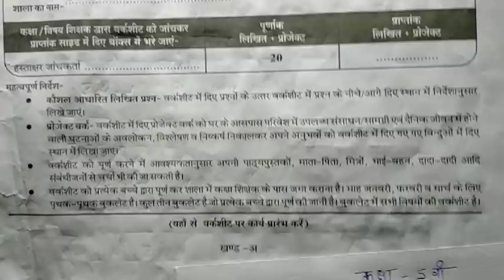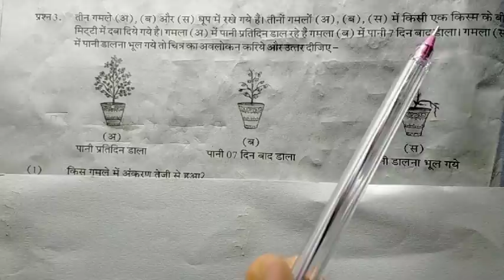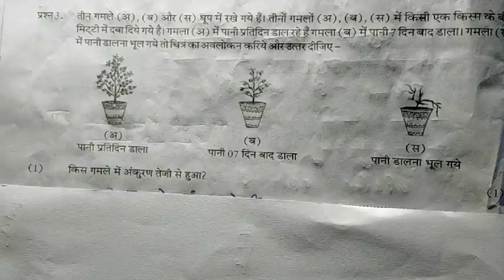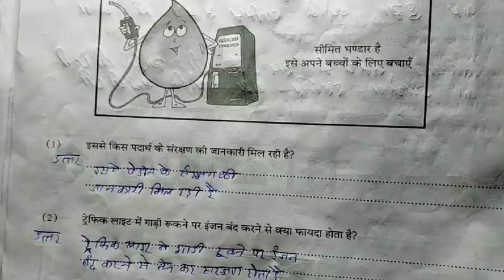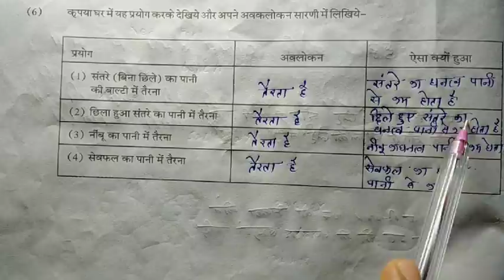कक्षा-5 वी पर्यावरण वर्कशीट(जनवरी 2021) का पूरा हल, class-5 paryavaran worksheet full solved paper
कक्षा-5वीं अंग्रेजी वर्कशीट जनवरी 2021 पूरा सॉल्व, mp Board class 5th English worksheet full solved
कक्षा-5 वीं  गणित वर्कशीट जनवरी 2021 पूरे पेपर का हल , maths worksheet full solved MP board 2020 21

✔️कक्षा पांचवी हिन्दी वर्कशीट सभी प्रश्नों का हल देखें

कक्षा 5 वी गणित पूरे पेपर का हल
गणित कक्षा पांचवी वर्कशीट सभी प्रश्नों के हल
एमपी बोर्ड गणित कक्षा पांचवी पेपर 2021
मैथ्स क्लास 5 वर्कशीट फुल सॉल्यूशन
maths class 5 worksheet full solution 2021 class 5 ganit worksheet solved 2020 MP Board kaksha paanchvi ganit ka paper HAL sahit kaksha 5 vi ganit worksheet Puri HAL

MP Board 2020 21 maths worksheet solution
maths worksheet class-5th full solution

 देखेकक्षा-6 वीं समाजिक विज्ञान वर्कशीट पूरा
 Solution देखे
paryavaran worksheet full solution MP board  class 5th 2021
MP board maths worksheet solved class 6th 2021
paryavaran worksheet MP board solved class 5th 2021 with answers
paryavaran worksheet MP board solved class 5th 2021
class 6th maths solve paper 2021h
ganit kaksha 6 worksheet MP board
ganit ki worksheet hal sahit
MP board। ganit worksheet Puri hal
kaksha 5 vi ganit paper 2020 21 mp board
kaksha 5 vi ganit। worksheet sabhi prashn solve
solve paper ganit kaksh six
class 6th 👉सामाजिक विज्ञान वर्कशीट जनवरी 2021 , social science worksheet full solved MP board
कक्षा-6 हिंदी विशिष्ट वर्कशीट सॉल्व 2021 , Hindi worksheet full solution class-6th
class 6 Hindi worksheet full solution MP Board 2021
MP Board Hindi worksheet solved paper class 5
class 6th solved Hindi worksheet paper
कक्षा-5 paryavaran वर्कशीट 2021 full solution,

कक्षा 5 हिंदी विशिष्ट वर्कशीट फुल सॉल्व 2021
हिंदी विशिष्ट वर्कशीट कक्षा 7 वीं एमपी बोर्ड 2020 21
MP Board Hindi vishisht worksheet kaksha 7
कक्षा-5 वर्कशीट हिंदी जनवरी 2021
Class-5 th paryavaran worksheet 2020
class-6th सामाजिक विज्ञान फुल सॉल्व वर्कशीट  2020-21
Class-6science worksheet answer key 2020-21, विज्ञान वर्कशीट कक्षा-7 पूरा सॉल्व पेपर mp Board 2021
class-5th English worksheet solution MP board, अंग्रेजी वर्कशीट 2021 solved
MP Board class 6th worksheet of science answer key#Free_Indian_coaching
English worksheet class 6 full solution MP board MP Board class 6th English worksheet solution class 6th English MP Board worksheet with answers
English MP Board worksheet full solved
MP Board class 6th worksheet samajik vigyan
worksheet English full solved
MP board English worksheet answer key class 5th in Hindi medium
MP Board class 6th social science worksheet with answer key
answer key of the English worksheet  Board class 5th
 class 6th MP board English worksheet solved
class seventh English worksheet MP Board full solution 2020
class 5th पर्यावरण वर्कशीट 2021, Solved   Sanskrit worksheet ,
कक्षा 5 एमपी बोर्ड Sanskrit worksheet full solution
कक्षा-5 विज्ञान वर्कशीट सॉल्व पेपर 2021, 8th science worksheet solution
science worksheet class 5 MP Board
MP Board class 6 science worksheet full solution
solved paper of the science worksheet class 6 MP Board 2021
MP Board science worksheet class 8
maths worksheet MP Board 2020 ka solution class 5
MP Board science worksheet full solution
solved paper of science worksheet MP Board class 5
samajik vigyan ka paper MP Board
samajik vigyan worksheet class-6th
MP Board 2020 21 class-8th maths worksheet full solved
MP Board maths worksheet full solved
कक्षा-6 वीं हिंदी विशिष्ट वर्कशीट 2021 Solve , पूरे पेपर का हल class-5  Hindi worksheet full solved
sanskirit worksheet full solved
English worksheet full solved class-5th
Hindi worksheet full solved
हिंदी विशिष्ट वर्कशीट फुल सोल्वे एमपी बोर्ड 2020
class 5th Hindi vishisht worksheet solve paper answer key MP board MP Board kaksha aathvin Hindi vishisht worksheet full solution Hindi worksheet solve paper kaksha aathvin MP Board
MP Board maths worksheet full solved 2021
maths worksheet MP Board solved paper 5th
maths solution class 6worksheet MP board